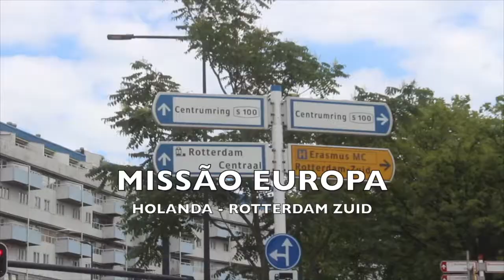Mulher alegra-se pela visita do Ap. Onório em Holanda